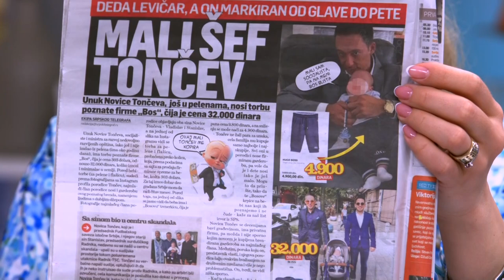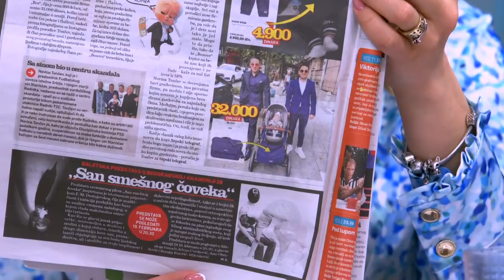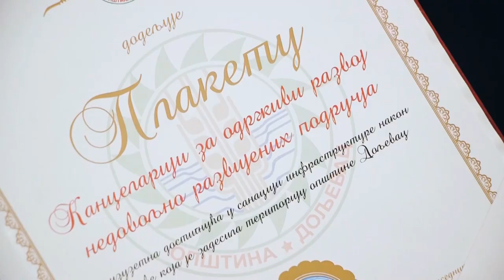Ministar Novica Toncev - "Vlada Srbije vodi racuna o manje razvijenim opstinama" - (18.02.2022)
Gost: Novica Tončev - Ministar za unapređenje razvoja nedovoljhno razvijenih opština